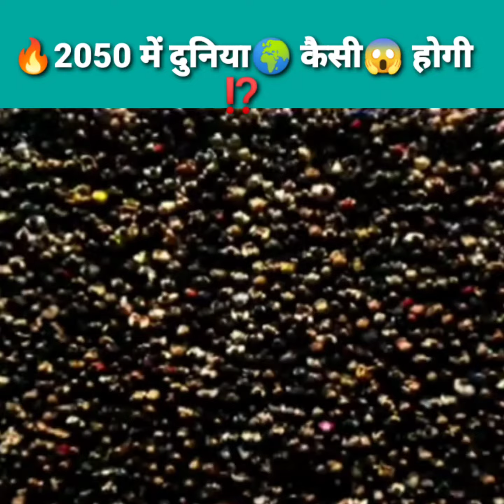2050 😱में दुनिया🌍 कैसी होगी ⁉️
2050 😱में दुनिया🌍 कैसी होगी ⁉️